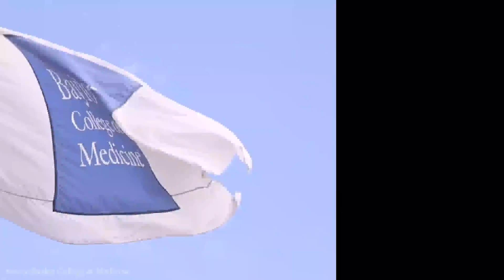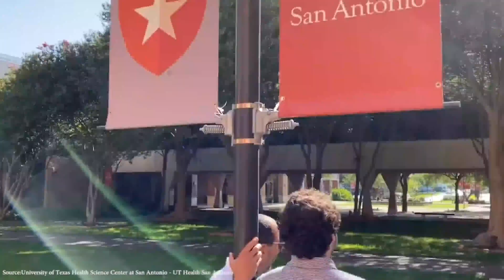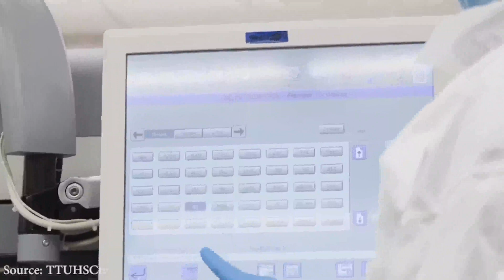Top 10 Medical Schools in Texas 2021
As home to several educational institutions dedicated to medicine, Texas is one of the best states to pursue a medical school degree. If you've ever dreamt of being a medical student in this city of nearly 30 million individuals, here are 10 medical schools located in Texas.

#1. University of Texas Southwestern Medical School.
It is located in Dallas, Texas, and was established in the year 1943. And, since the late 1960s, the University has successfully grown, now having about 6 million square feet of new campuses - including classrooms, auditoriums, laboratories, offices, and so on.

#2. Baylor University College of Medicine
Located in Houston, Texas, this private university is ranked number 22 in best medical school research, and the 17th best medical school in primary care. Securing a spot in this college is a little difficult considering it is currently ranked among the top medical schools in the country.
An average GPA of 3.9 and a Medical College Admission Test score of 518 are required. The tuition fee is 23,225 USD for non-residents and 19,425 for residents.

#3. Texas A&M Health Science Center
Texas A&M was established in 1977. It was birthed from the merger between Texas A&M University System and Texas A&M University. The school is equipped with amazing facilities like an ingenious facial restoration technology and, an innovative diagnostic for tuberculosis.
As an aspiring student, there are requirements you will have to meet - a GPA of 384 and an MCAT score of 512. The local tuition is 12,700 USD, while the Domestic tuition is 25,880 USD.

#4. McGovern Medical School
This University was established in 1969 under its former name, University of Texas Medical School Houston, Texas. It is the eighth-most brilliant medical school in the country, and it is located in the heart of Texas Medical Center in Houston.

#5. Long School of Medicine at University of Texas
This medical school is one of the twelve medical colleges in Texas. It is located on the main campus of the University of Texas in San Antonio. The institution is well known for its research of old related diseases such as cancer, diabetes, and so on.